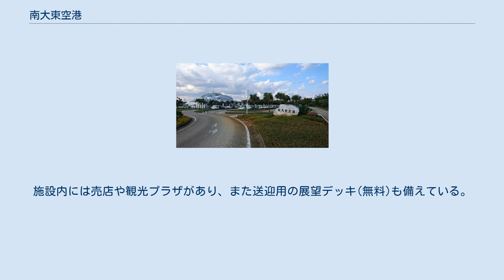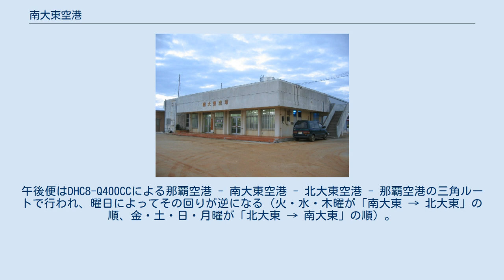南大東空港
南大東空港（みなみだいとうくうこう、英: Minami-Daito Airport）は、沖縄県島尻郡南大東村（南大東島）にある地方管理空港である。
 沖縄本島の約400 km東方に位置する南大東島の東側に置かれている。
強風時に船が接岸できない自然環境の南大東島において、航空機の就航は重要な役割を担う。
年間利用客数は、合計48,766人（2019年度）。
 ターミナルは地上2階建。
施設内には売店や観光プラザがあり、また送迎用の展望デッキ(無料)も備えている。
 旧南大東空港付近の空中写真。
 （1978年撮影）島の中央部の低湿地帯にあった。
 国土交通省 国土地理院 地図・空中写真閲覧サービスの空中写真を基に作成 2016年8月の時点では、ボンバルディア社の DHC8-Q400CC（定員50名）による那覇空港 - 南大東空港 - 那覇空港の単純往復。
午後便はDHC8-Q400CCによる那覇空港 - 南大東空港 - 北大東空港 - 那覇空港の三角ルートで行われ、曜日によってその回りが逆になる（火・水・木曜が「南大東 → 北大東」の順、金・土・日・月曜が「北大東 → 南大東」の順）。
特典航空券など一部運賃を除き、北大東への経由便であっても直行便と同じ運賃となる特例が適用される。
2012年7月までは、JALマイレージバンクのマイル積算対象外となっていた。